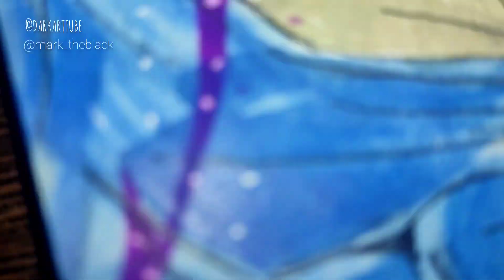Vegeta Ultra Ego VS Goku Mui - The Epic drawings that will blow your mind!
Ultra Ego Vegita 😍 and Goku Mui 🤩 sketch| dragon ball

Materials :
A5
×Askprints 50 Sheet A5 Sketchbook Set of 2-5.8 x 8.3 Inch | Top Spiral-Bound Sketchpad for Artists | Sketching and Drawing Acid Free Paper, for Doodling

×Doms Neon Rubber Tipped HB/2 Graphite Pencils (Pack of 10 x 5 Set) (Model Number: DM7940P5)

Pens
×DOMS Sketch Max Non-Toxic Water Colour Sketch Pens (12 Assorted Shades x 6 Set)

×Sakura Gelly Roll Pen, White, Assorted Sizes, Fine/Medium/Bold -3 Pen Set

Relevant Tags -

DARKART TUBE, DARKART TUBE drawings,